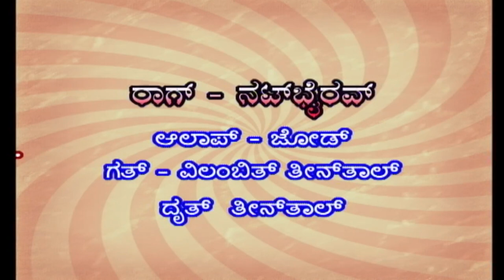ಹಿಂದೂಸ್ತಾನಿ ಶಾಸ್ತ್ರೀಯ ಸಂಗೀತ | Sarod Recital by Pt. Rajeev Taranath | Part 1 | Chandana Archives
ಹಿಂದೂಸ್ತಾನಿ ಶಾಸ್ತ್ರೀಯ ಸಂಗೀತ..
Hindustan shastriya sangeeta - Sarod recital by Pt. Rajeev Taranath and Team